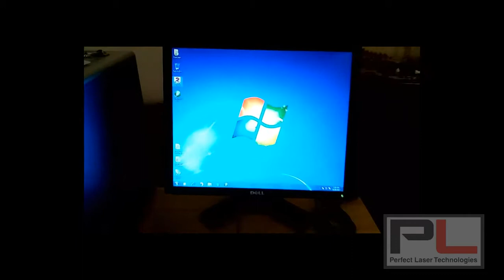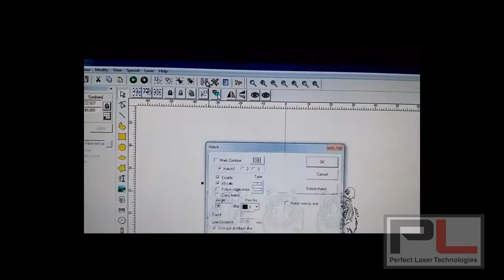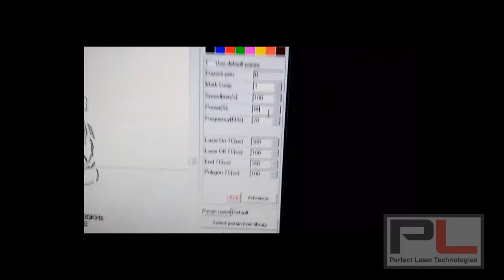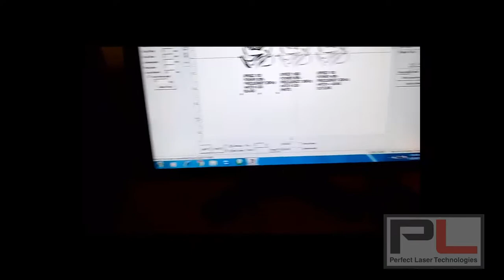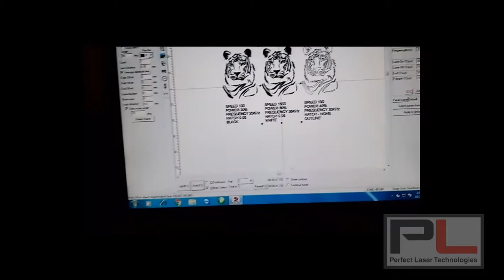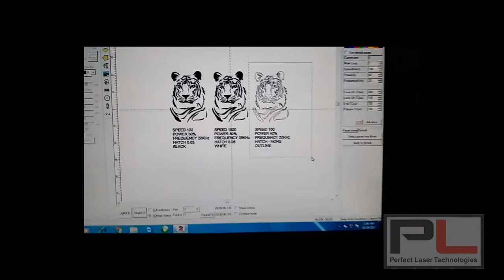Fibre Demo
Perfect Laser 30Watt Fiber Laser demo on Stainless Steel